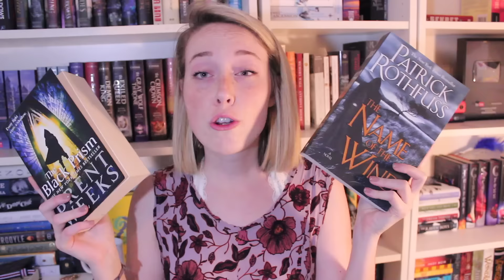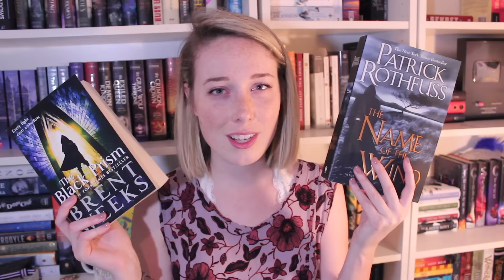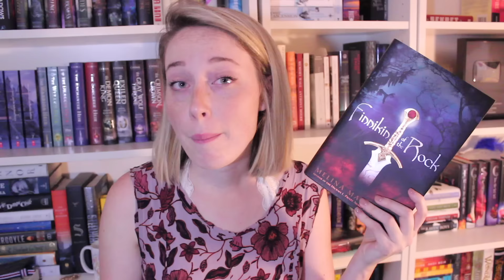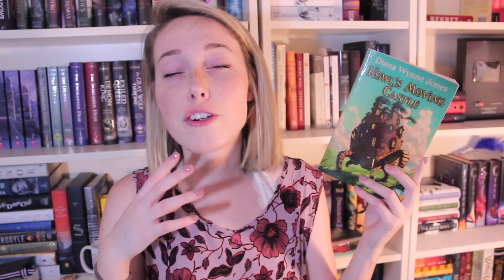Summer Reading Recommendations!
I made a few words up in this video, but lets talk about books